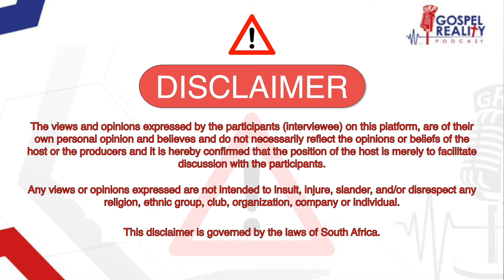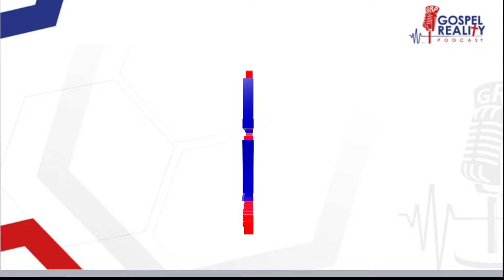Episode 43 | Pastor Koketso Molaolwe, Mmuso Church, Mmuso Worship, Church, Young Pastor & Worship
Redefining Church in the Modern Era: The Rise of MMUSO Church

As the world grappled with the challenges posed by the COVID-19 pandemic, traditional notions of church and worship were put to the test. Amidst the chaos and uncertainty, a beacon of hope emerged in the form of MMUSO Church, a testament to the resilience and innovation of the younger generation.

Led by visionary Koketso Molaolwe, MMUSO Church defied the odds and rose from the ashes of the pandemic to become one of South Africa's fastest-growing churches. Molaolwe's unwavering belief in his vision, coupled with the energy and determination of youth, propelled MMUSO Church to the forefront of the modern city church movement.

What sets MMUSO Church apart is its holistic approach to spirituality and community. While traditional churches may focus solely on worship services, MMUSO Church recognizes the importance of embracing modern culture and meeting the diverse needs of its congregation. In addition to worship, MMUSO Church places a strong emphasis on music, with vibrant events and a growing catalogue of recorded music that resonates with its youthful audience.

The success of MMUSO Church is a testament to the evolving nature of church culture in the modern era. No longer bound by traditional constraints, young pastors like Koketso Molaolwe are reimagining what it means to be a church in today's world. With a clear vision, boundless energy, and a commitment to innovation, they are ushering in a new era of spiritual leadership that speaks to the hearts and minds of the younger generation.

As MMUSO Church continues to thrive and grow, it serves as a shining example of the transformative power of faith and community in an ever-changing world. The days of young pastors are indeed upon us, and with them comes a renewed sense of hope and possibility for the future of church.